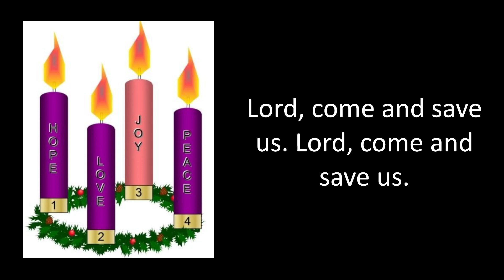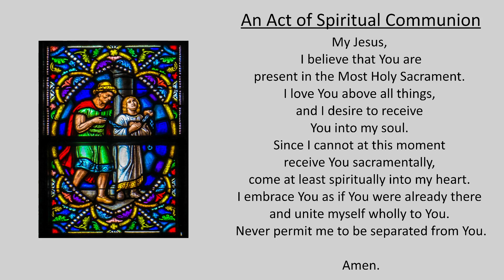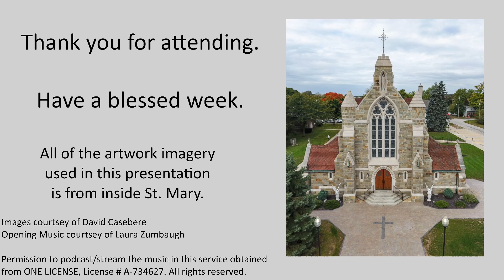Third Sunday of Advent